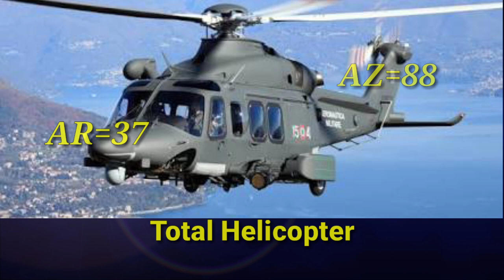Armenia vs Azerbaijan || Azerbaijan vs Armenia Military Power Comparison 2020 || Nagorno Karabakh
Asslam.o.Aliakum
Dear Viewers.
In this video you guys watch the military comparison of Azerbaijan and Armenia.
Azerbaijan vs Armenia 2020..